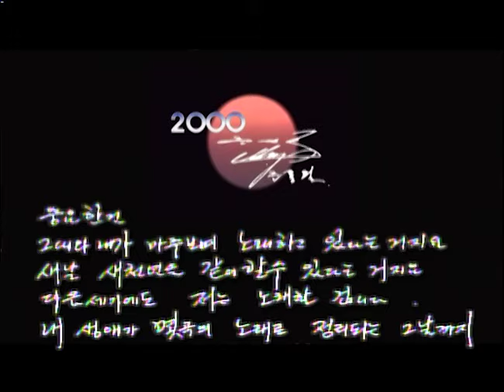[컴백기념]조용필 라이브 콘서트 다시보기! 히트곡 노래 모음 3탄 | KBS 방송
조용필 연말 콘서트 다시보기!
조용필 밀레니엄 콘서트 (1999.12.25 방송)